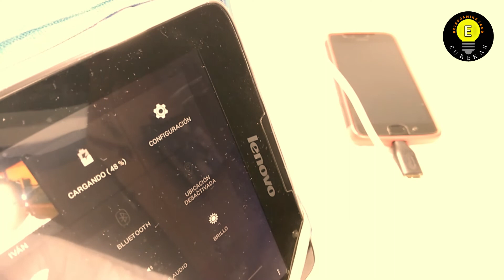Carga teléfono celular con otro teléfono celular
En este video aprenderemos a recargar un teléfono celular usando otro movil como power bank con la utilización de un adaptador OTG

▲▲▲ Este vídeo se creo solo con fines educativos y enseñanza para su uso justo▲▲▲